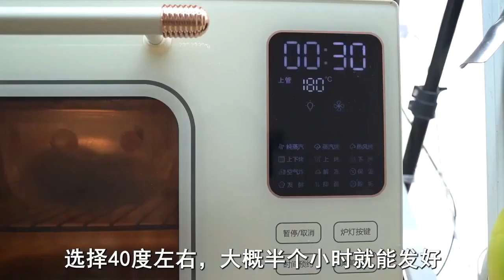1碗面粉1把花生米，教你自制烧饼，简单零添加，一点不比买的差【昕悦厨房】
教你自制烧饼
大家好，我是【昕悦厨房】
吃貨妹子一枚，定期分享各種家常菜，帶你感受家的味道~~

歡迎評論區多多留言互動噢~~

1碗面粉，1把花生米，教你自制烧饼，简单零添加，一点不比买的差【昕悦厨房】